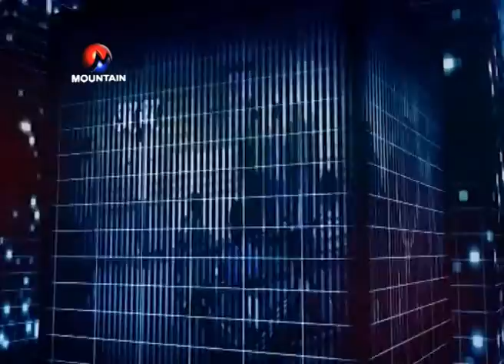Mountain Focus with Radha Krishna Mainali (Bhadra 13)